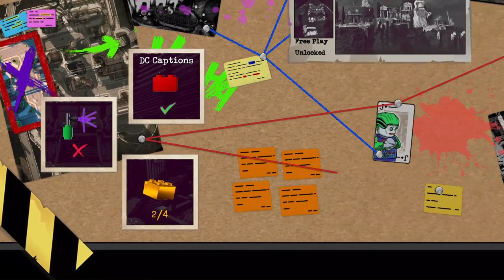LEGO DC Super-Villains - Part 12 - The One With The T-Rex Mech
Part 12 of LEGODCSuperVillains on @SOTProductionsGaming titled: "The One With The T-Rex Mech."

Video in promotion for Southern500 at @darlingtonraceway on USA, Labor Day Weekend.